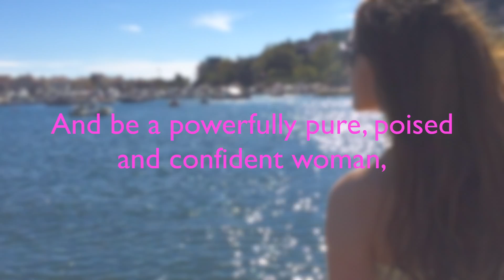How to Get Out of a Funk : The Best Tips for a Mindset Shift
My top 3 best tips for a mindset shift, and how to get yourself out of a funk!
to learn how a woman of God can step into being the Bombshell she was called to be.